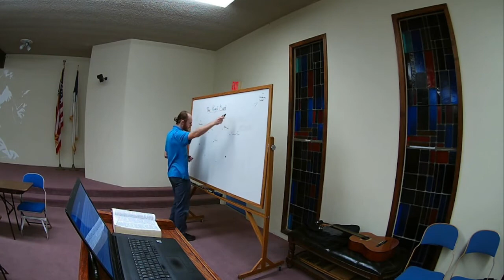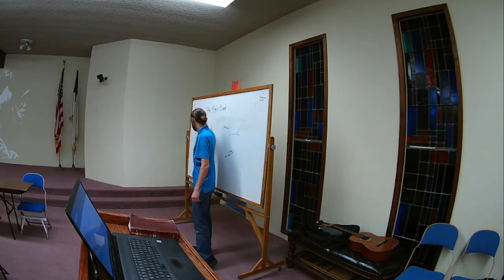Shaking Study - Part 4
This week we are wrapping up our investigation of the causes of the shaking!  The shaking did begin to happen a century ago, yet it stopped.  Why?  What is needed in order for final events to move forward?  Join us as we investigate this question!